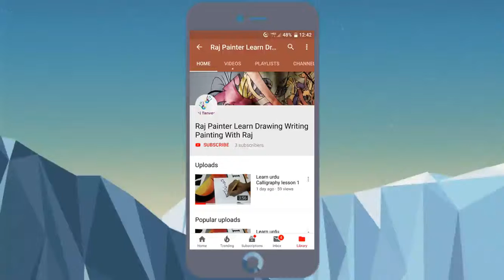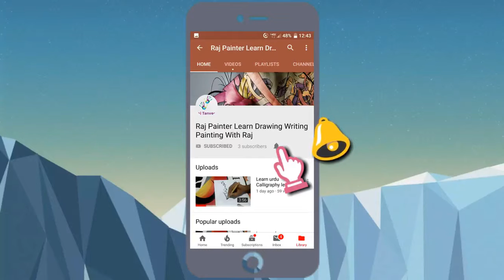111 illusion.How to draw a 3d 111 on line Peper.